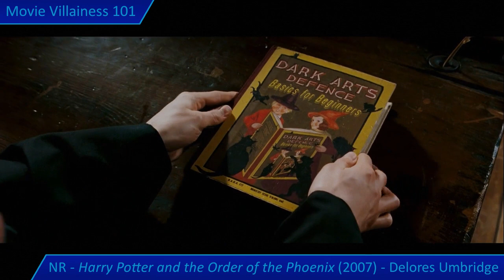Movie Villainess 101 Rank #30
Wicked Witch of the West (Margaret Hamilton)

Review of the classic villainess / musical adventure film starring Judy Garland as Kansas teenager Dorothy. Summary covers the sepia tinted prologue, the arrival in the fantasy world (and switch to full colour), the journey along the Yellow Brick Road, three companions, and the various encounters with the Wicked Witch.

Honourable mentions:
1) The Witches (1990) - Extended mention for the better received adaptation of Roald Dahl's novel that featured Anjelica Huston as the grotesque and evil Grand High Witch.
2) Harry Potter and the Order of the Phoenix (2007) - Imelda Staunton sadistic professor Delores Umbridge. This section also briefly summarises the final three Harry Potter films and Helena Bonham Carter as Bellatrix Lestrange. While regarded as the main villainess, Delores has more impact / screen time in her movie plus a second appearance in Deathly Hallows Part 1.

(Moderate violence)

Chapters:

00:00 Introduction
00:36 Prologue and Overview
01:51 The Witches - Story
02:46 The Witches - Grand High Witch
04:04 The Witches - Mouse Hero
05:01 Harry Potter
06:57 The Wicked Witch
08:35 Yellow Brick Road
09:21 Poison Spell
10:16 Rescue Mission
11:59 Fire and Water

Notes:

"Movie Villainess 101" is a series of approx. 5-15 minute narrated videos, aiming to provide commentary and brief analysis of my favourite villainesses in movie history.

Information strips (bottom right) show: Movie Villainess 101 ranking (NR if not ranked) - Movie title and year of release - Notable female villains (if applicable)

Intro reel music:
(Also used as stock background music for Movie Villainess 101 videos when no suitable alternative is available)

Primary Video Source Used:
The Wizard of Oz (1939) - UK Blu Ray

Secondary Video Source(s) Used:
The Witches (1990) - UK DVD
Harry Potter and the Order of the Phoenix (2007) - UK Blu Ray
Harry Potter and the Half-Blood Prince (2009) - UK Blu Ray
Harry Potter and the Deathly Hallows: Part 1 (2010) - UK Blu Ray
Harry Potter and the Deathly Hallows: Part 2 (2011) - UK Blu Ray